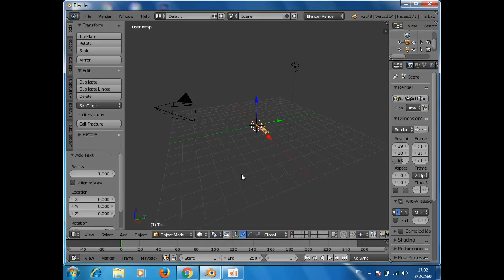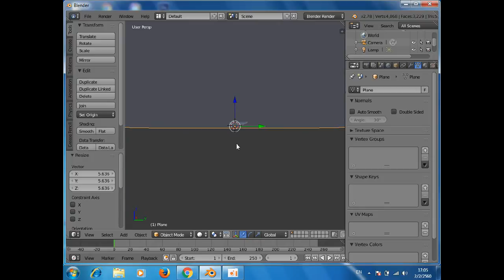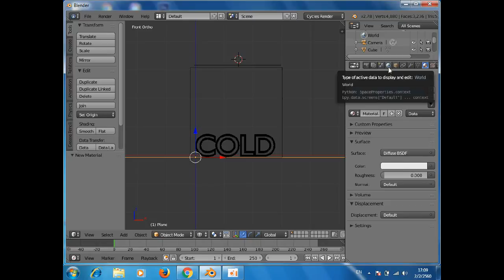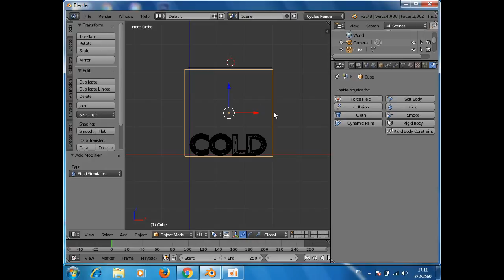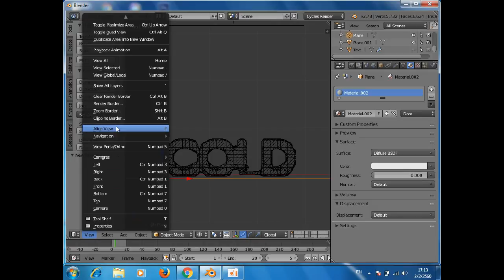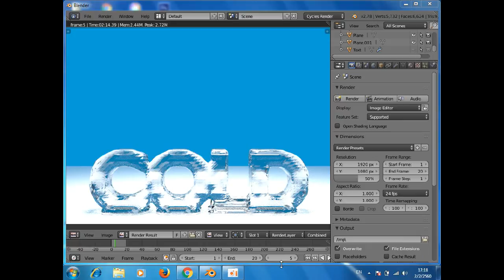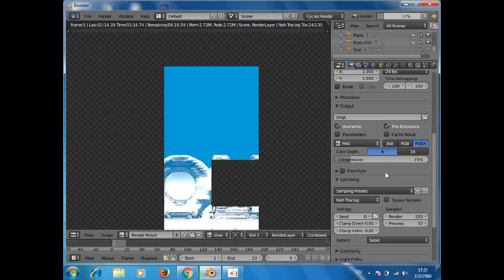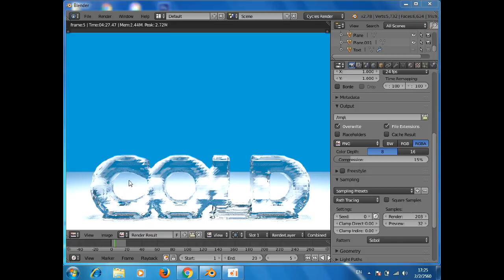วิธีสร้างอักษรจากน้ำแข้ง Ice Text ด้วย Blender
แนะนำการทำอักษรน้ำแข็งหรือ Ice Text แบบเข้าใจง่าย ๆ ครับ